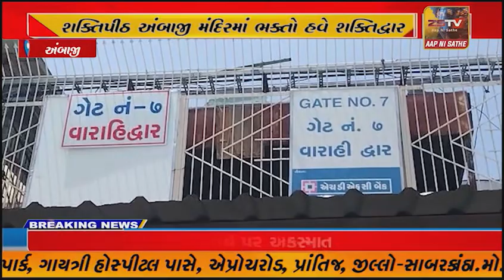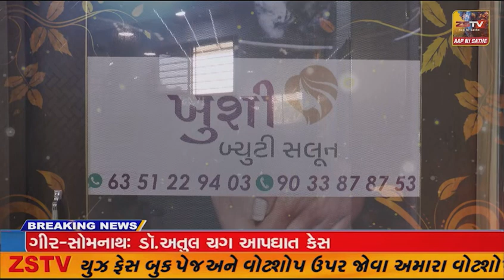અંબાજી મંદિરમાં ભક્તો હવે શક્તિદ્વાર તેમજ ગેટ નંબર 8 અને 9થી જ પ્રવેશી શકશે